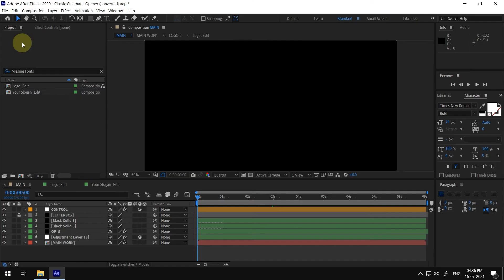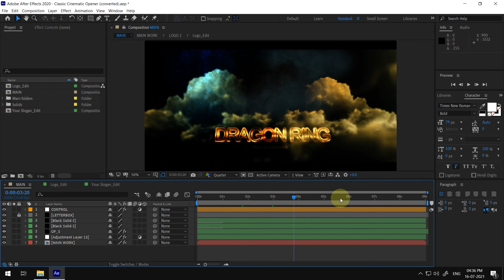After Effect - How to Relink missing files in AE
Welcome To 3-Minutes-Fix
In this video, we going to see How to Re-link Missing Files in Adobe After Effects
in this tutorial video, we will see how to fix missing files in the aftereffect project this short tutorial. We can learn that it is very easy to fix aftereffect says some files missing issues.

The main reason or cause for this error is that we mistakenly extract only the project file or received only the project file from the freelancer.
in most cases, professional freelancers or people who share projects will put all the source files in separate folders named footages or don't touch like that.